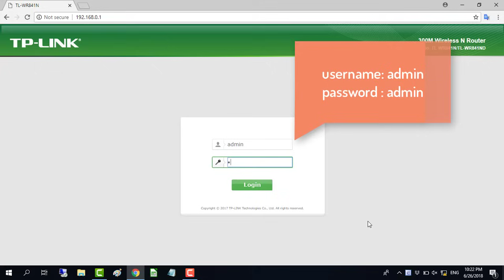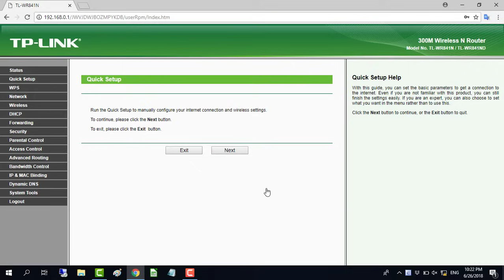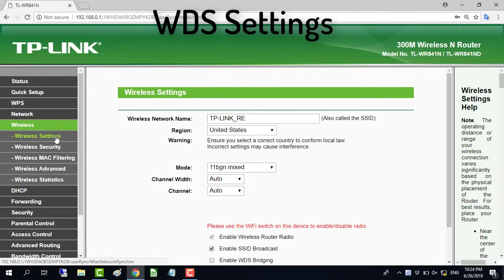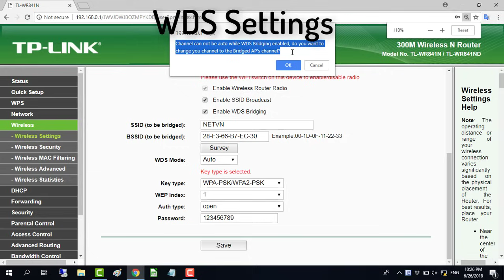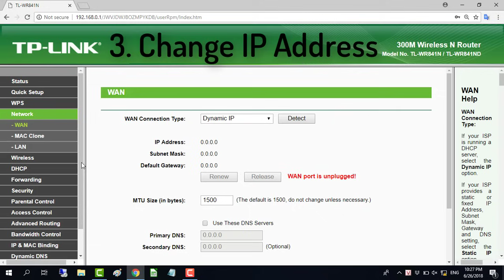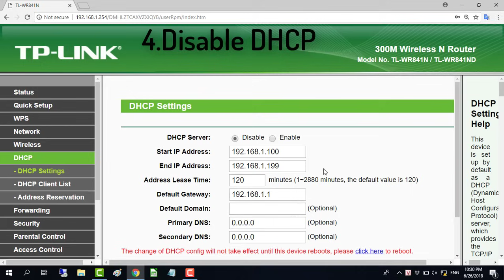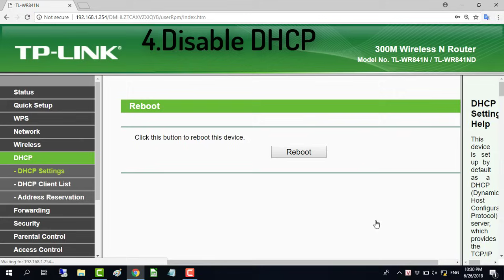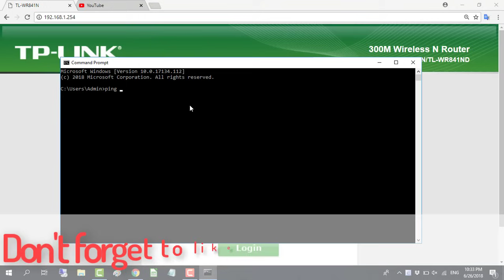Connect 2 Router without Cable (TP-LINK TL-WR841ND) | NETVN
How to extend wifi range with TP-Link router wirelessly. How to setup range extender on TP-LINK TL-WR841N / TL-WR841ND